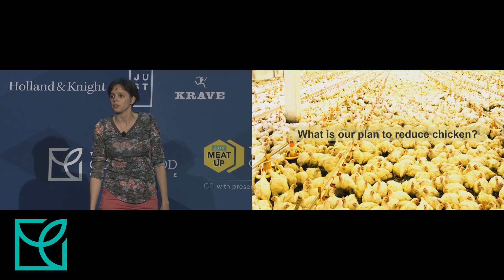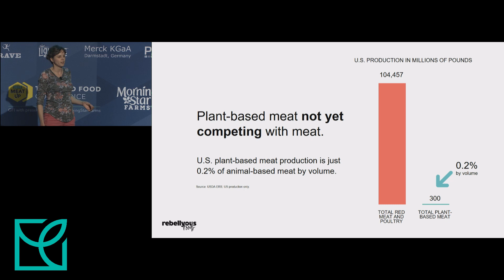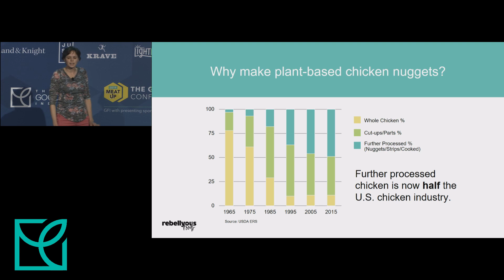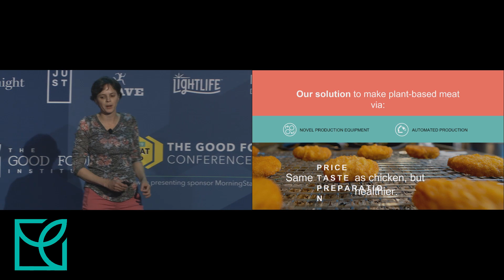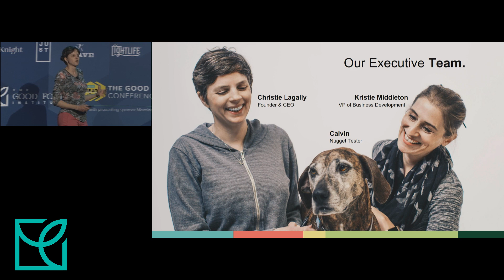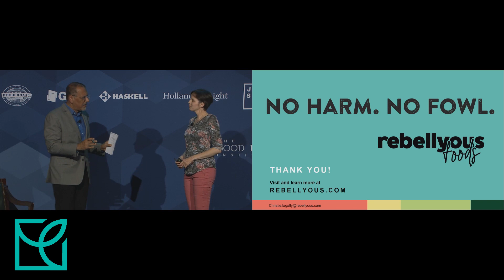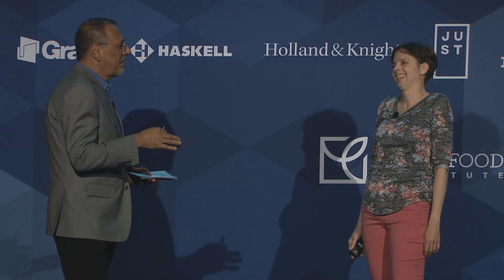Innovators' Showcase: Rebellyous Foods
Christie Lagally, Founder and CEO, Rebellyous Foods

About The Good Food Institute:
The Good Food Institute is a global nonprofit building a sustainable, healthy, and just food system. Our scientists, entrepreneurs, lawyers, business analysts, and policy experts are harnessing the power of food innovation and markets to accelerate the transition of the world’s food system to plant-based and cultivated meat, eggs, and dairy.
Sign-up for updates on the annual gathering of the key players in this space